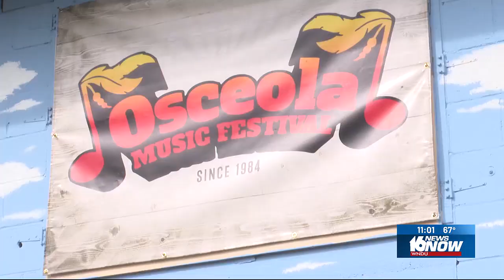Osceola Music Festival returns to Fern Hunsberger Park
From now through Sunday, Fern Hunsberger Park is transformed into a family-friendly festival featuring dozens of bluegrass, rock and country artists.